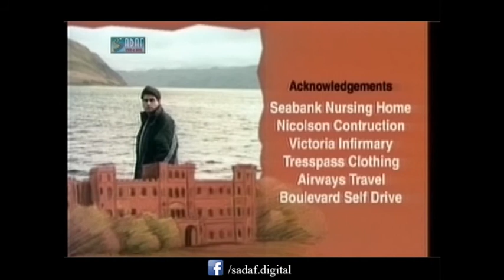Tasmina Sheikh, Zulfiqar Ali Ft. Talat Hussain - The Castle Eik Umeed Drama Serial | Episode #16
The Castle Eik Umeed is a 2002 Pakistani Television Drama Serial Starring Talat Hussain, Humayun Saeed, Shagufta Ejaz  it is Directed by Zulfiqar Sheikh Producer by Tasmina Sheikh
Written by Mohammad Ahmed